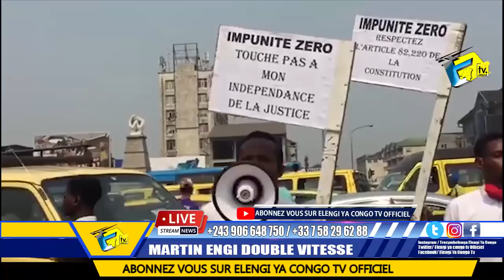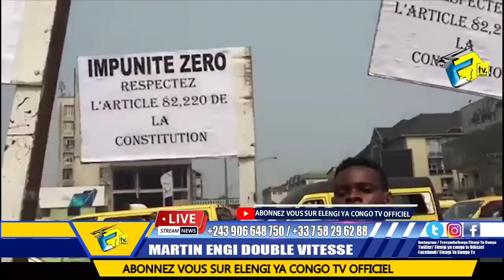▶️En Direct Kinshasa En Feu Résidence D'Aubin MINAKU Saccage Par La POPULATION Affrontement Na Polic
En Direct Kinshasa En Feu Résidence D'Aubin MINAKU Saccage Par La POPULATION Affrontement Na Police